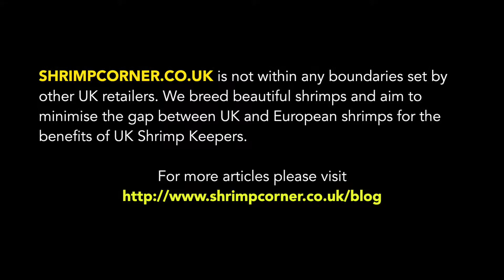Pinto Shrimps by Shrimp Corner Uk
Update on the tank with black soil - 08.02.15